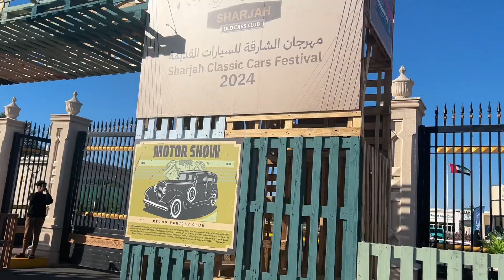Cars🥵🥵| motor show| car museum shj| history |old vehicles|sports😱